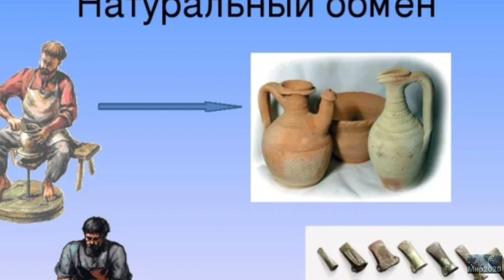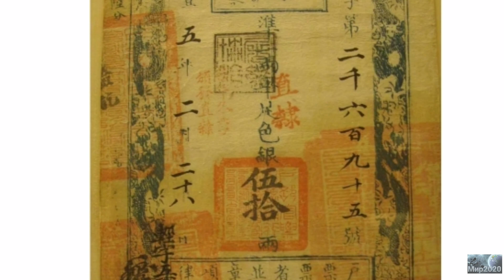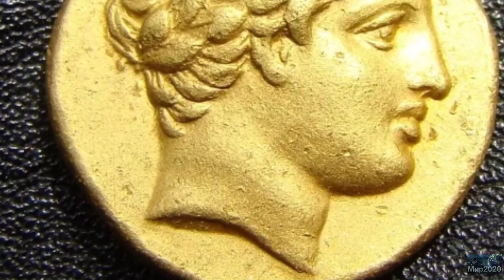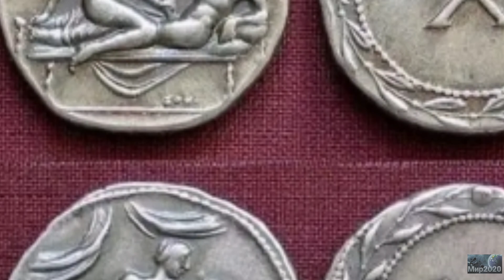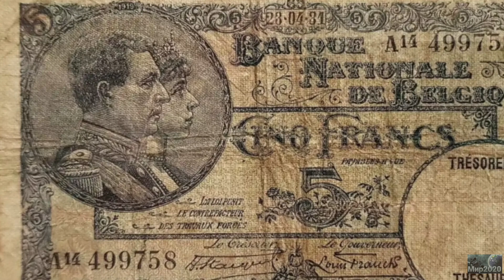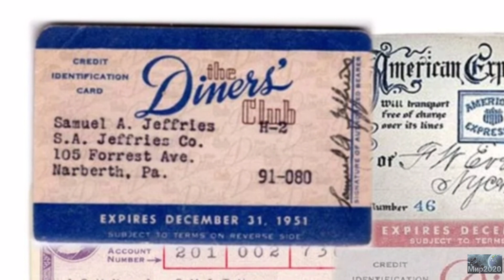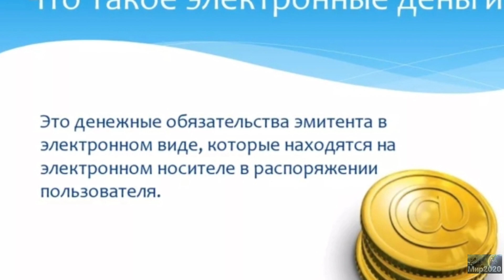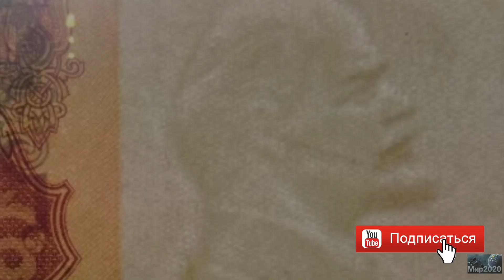История денег. Как появились деньги.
История денег начинается с древних времен, когда между людьми возникли товарные отношения. Но со временем такой способ ведения торговли себя изжил, вследствие чего стали использовать различные обменные элементы – отсюда и появились первые деньги.

 Когда-то кочевое племя не нуждалось в универсальном эквиваленте – хватало обыкновенного бартера. Но население росло. Запомнить, кто и сколько кому должен, было нереально. Письменности и сложного счета (не на пальцах) еще не появилось. Поэтому, племена решили вместо ведения долгов в уме приравнять их к камушкам. Или к красивым морским раковинам. Так появились первые деньги, как способ запоминать долги.

Вскоре такая система регистра, которая отдалено напоминала денежные взаимоотношения, начала появляться повсюду. Многие племена океанских островов по сей день пользуются ракушками вместо денег. Но этот способ хорош лишь только для небольших племен или общин. Но с началом появления больших социальных групп, каменные деньги не были подходящим вариантом – нужен был универсальный материал.

Так, в Римской Империи возникло решение использовать золото как деньги в виде штампованных кусочков круглой формы. В то же время появился термин "Монета" – в честь одного из эпитетов богини Юноны – в этой ипостаси, она являлась покровительницей купцов. Универсальные деньги появлялись по всей территории огромной Римской империи.

Еще через много веков чиновники китайского императора решили записывать эквивалент золота на бумажный листик (первые фиатные деньги). А в конце средневековья на севере Италии возникают современные банки. Так в истории появились деньги, банки, банкноты и возник золотой стандарт (обеспеченность валюты золотом)...